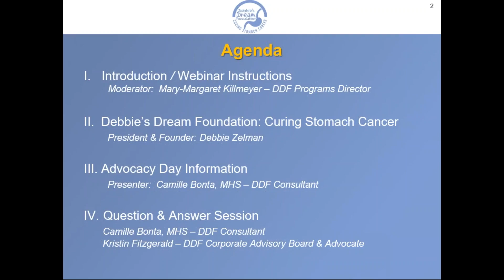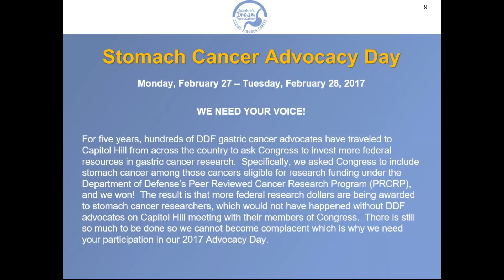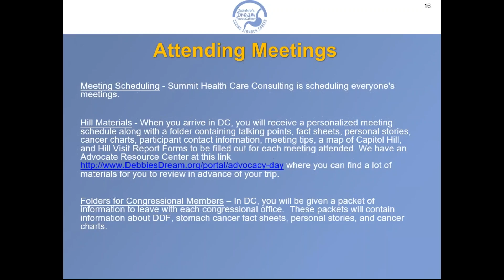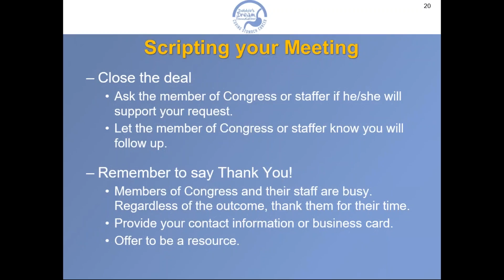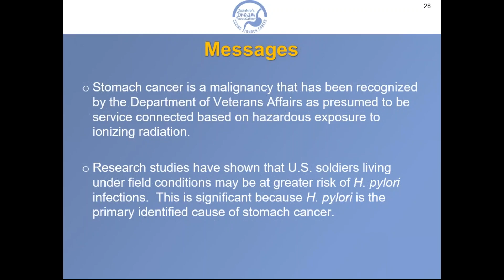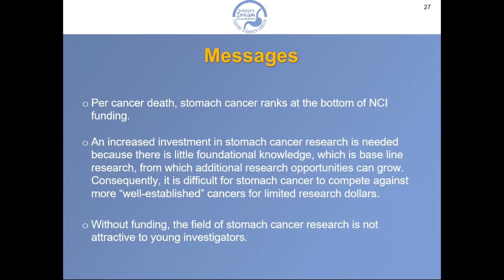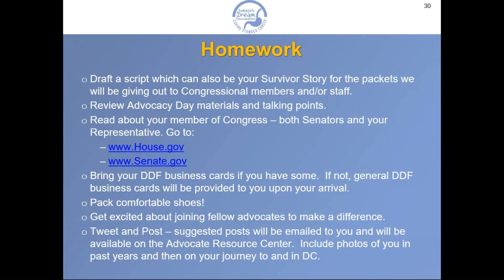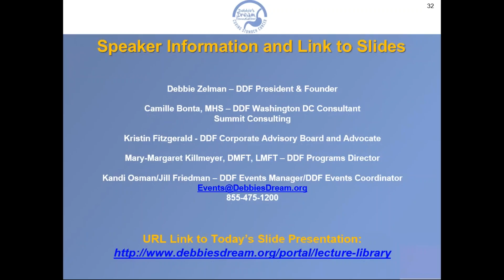2017 Advocacy Day Training Call